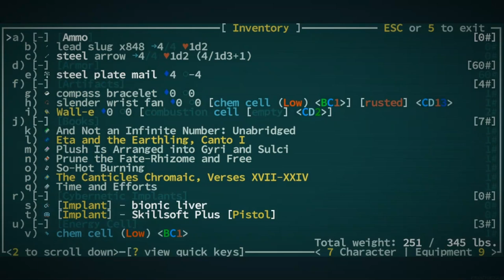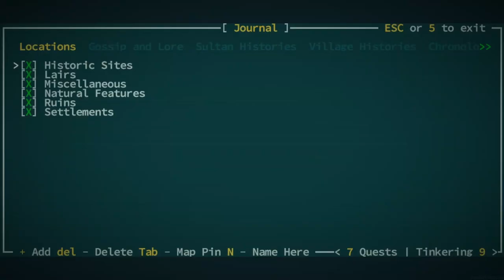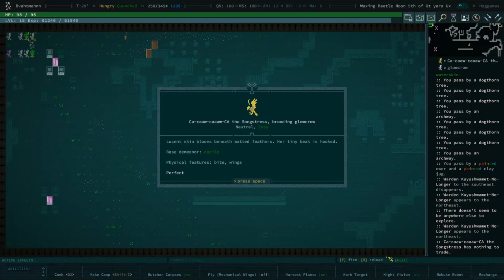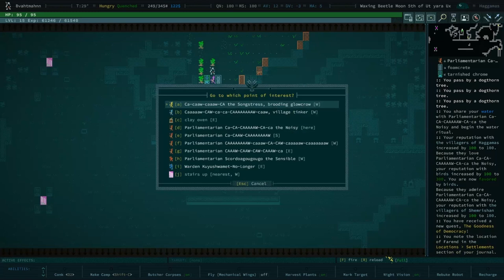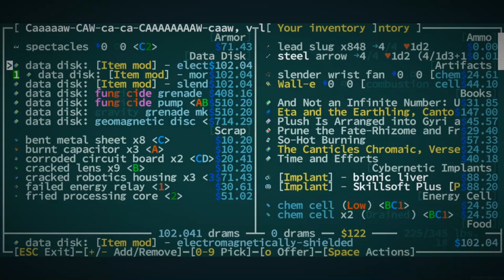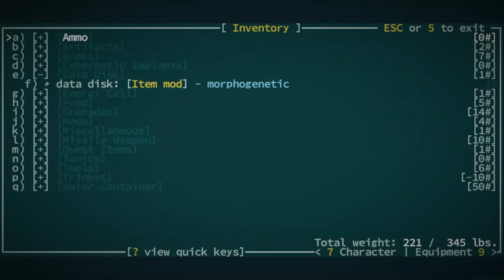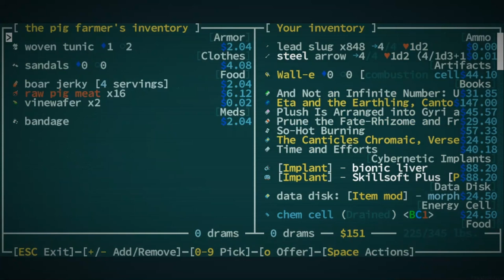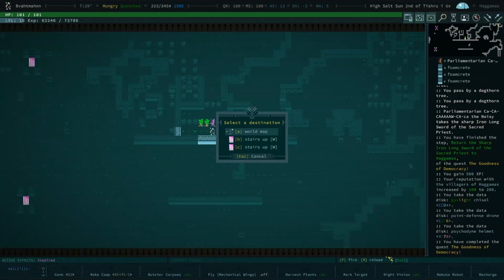Visiting Villages, Completing Quests - Qud Buds - Gaelen